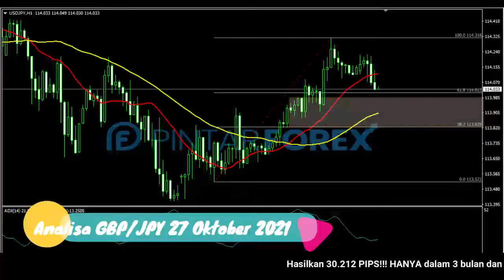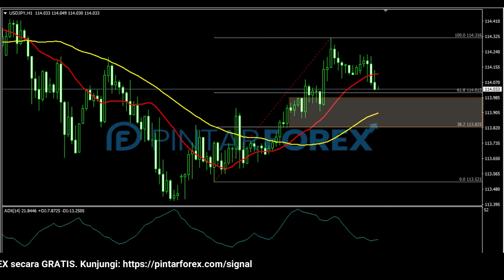🔴 LIVE: Analisa Forex Hari Ini 27 Oktober 2021 Apakah USD-JPY masih berada dalam tekanan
"Analisa Forex Hari Ini 27 Oktober 2021 Apakah USD-JPY masih berada dalam tekanan